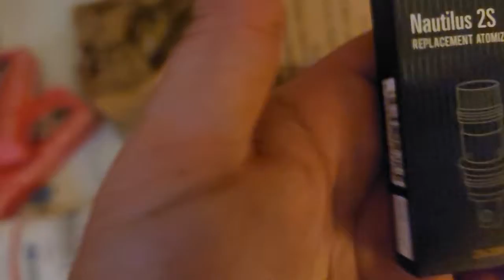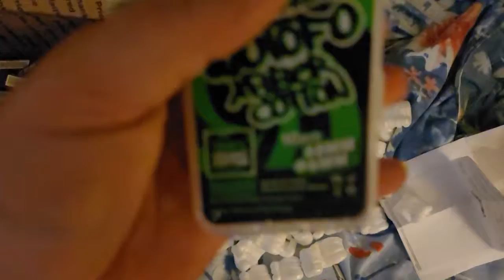CorreoVape 🤪Vape1pr 💨💨VAPEMAIL